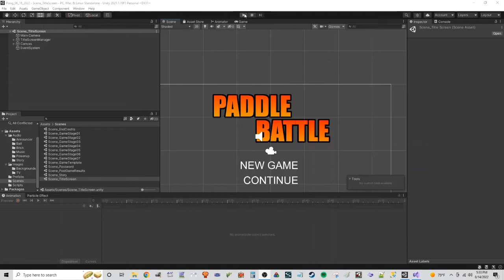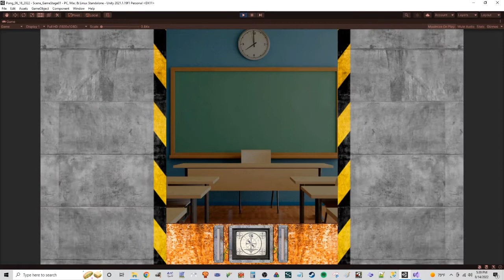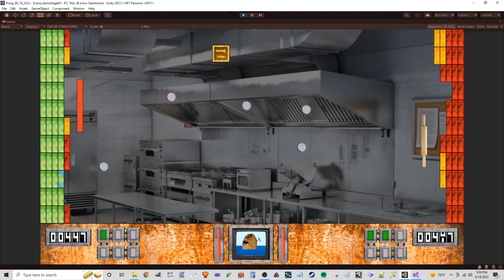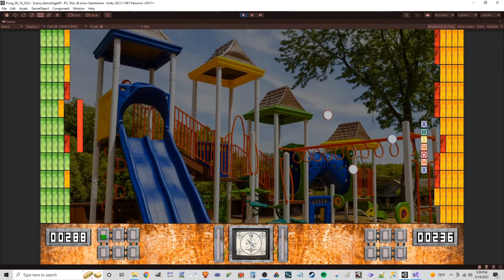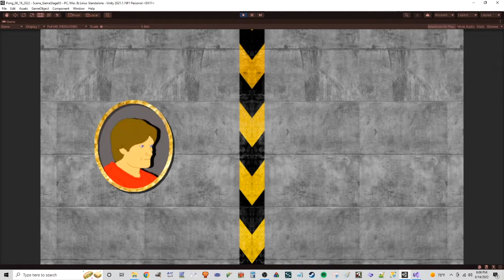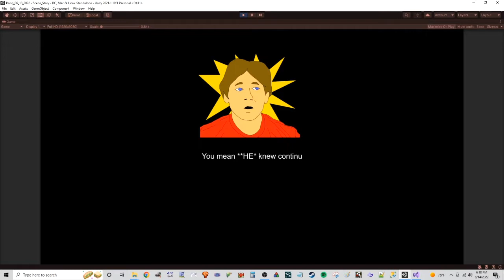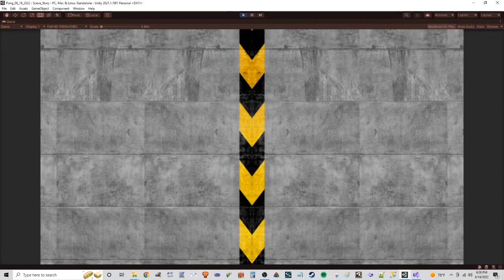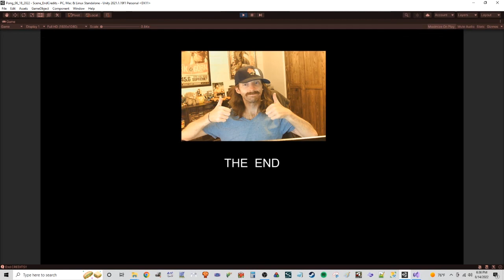I made a game -- PADDLE BATTLE -- (full playthrough)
I spent two months (in my spare time, which I have little of since I have a kid) making my own game. This is the first game I've ever made and I'm pretty proud of how it turned out.